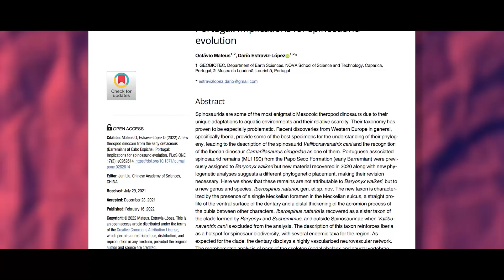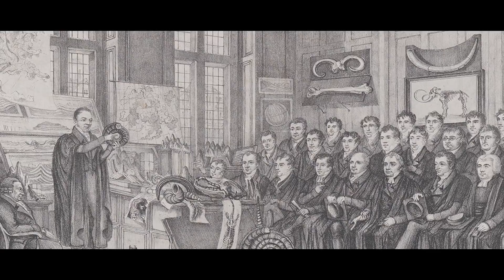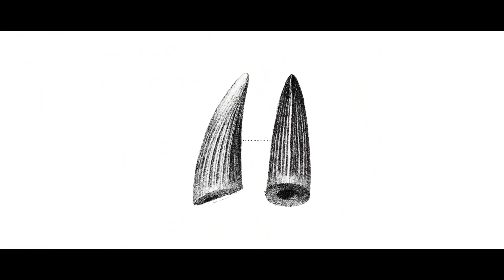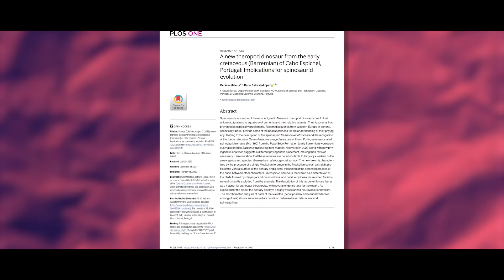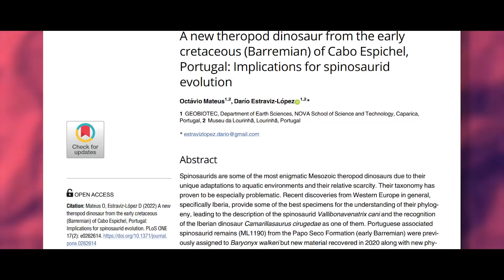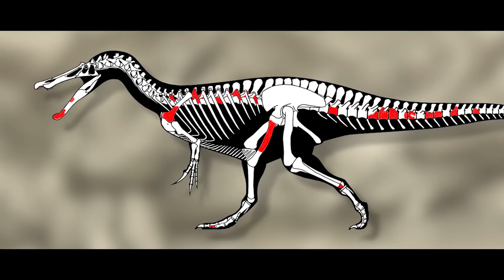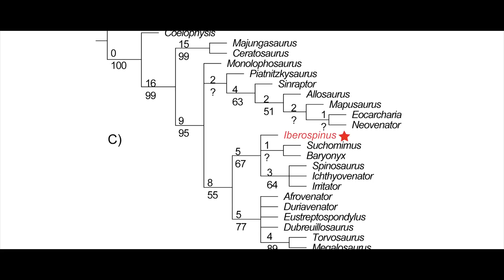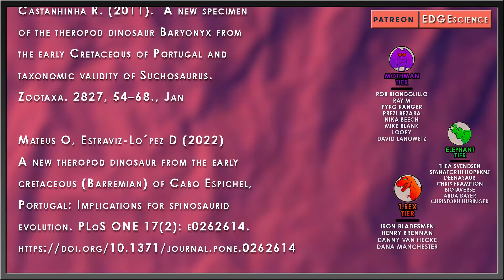NEW Portuguese Spinosaur – Iberospinus – Shines Light on Spinosaur Evolution | Dinosaurs EXPLAINED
The spinosaurids are easily the most intriguing groups of dinosaurs. They have everything that makes something easy to like. They’re unique, even among two-legged meat-eaters, they are mysterious, and hold the potential for so many interesting adaptations beyond the stereotypical carnivorous dinosaur. They’ve been known to science as spinosaurs for about a hundred years or so, but their remains have been known for far longer. Thanks to convergent evolution, these dinosaurs have adapted similar characteristics to the crocodilians still with us today. A brand-new study published mid-February 2022 found that a bunch of spare spinosaur parts from Portugal actually represent a completely distinct animal that called the Iberian Peninsula home almost 124 million years ago. Meet the brand new spinosaur – Iberospinus natarioi.

Art in Thumbnail belongs to - Victor Feijó de Carvalho

✅ MUSIC ✅
“EDGE Theme” - Taung Child / Reuben Cozens
“Pathologic OST”
 “Aphex Twin”

RESEARCH
Mateus, O., Araújo R., Natário C., & Castanhinha R. (2011).  A new specimen of the theropod dinosaur Baryonyx from the early Cretaceous of Portugal and taxonomic validity of Suchosaurus. Zootaxa. 2827, 54–68., Jan

Mateus O, Estraviz-Lo´pez D (2022) A new theropod dinosaur from the early cretaceous (Barremian) of Cabo Espichel, Portugal: Implications for spinosaurid evolution. PLoS ONE 17(2): e0262614.